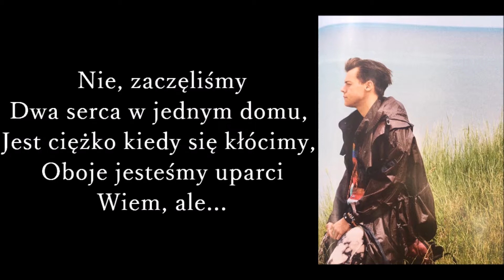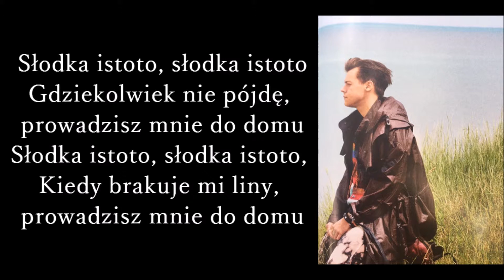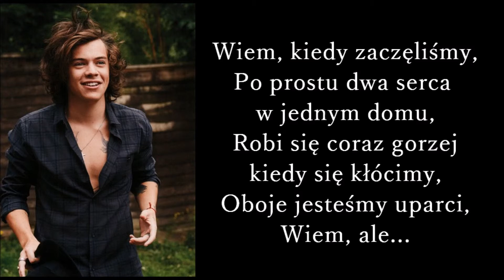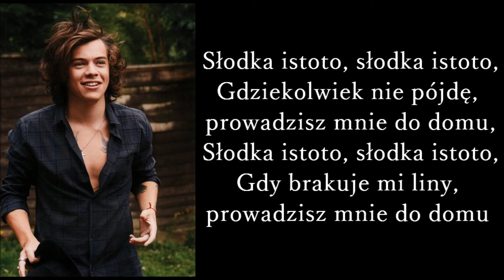Harry Styles - Sweet Creature [Tłumaczenie PL]